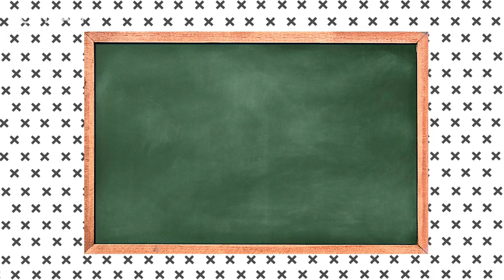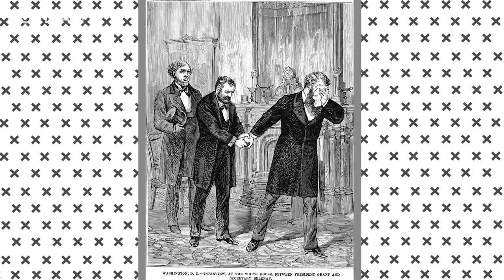Can a president be impeached after leaving office?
Former President Donald Trump is the only president to be impeached twice and the only one whose Senate trial comes after he left office. How can they do that? Democrats point to the impeachment trial of a former Cabinet official from the 1800s: William W. Belknap.